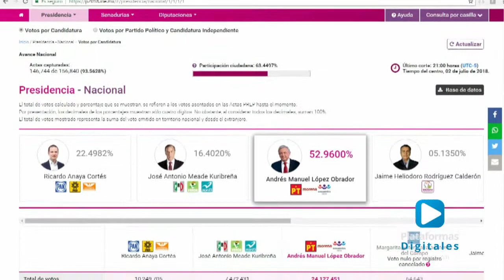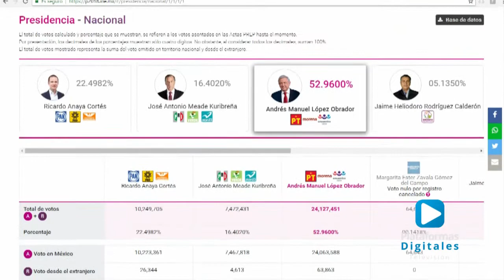Cierra PREP presidencial, resultando ganador Andrés Manuel López Obrador.